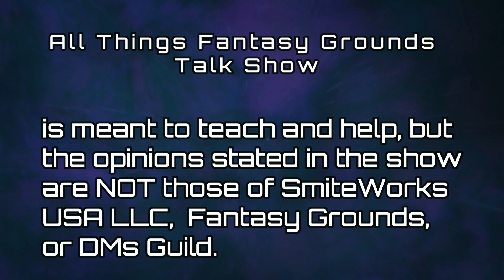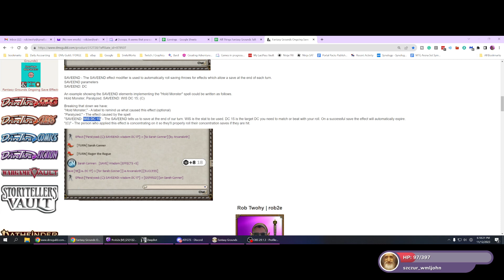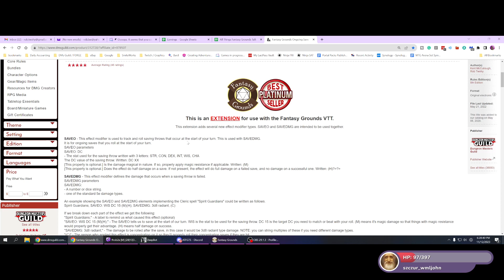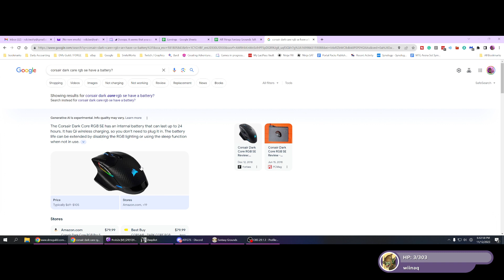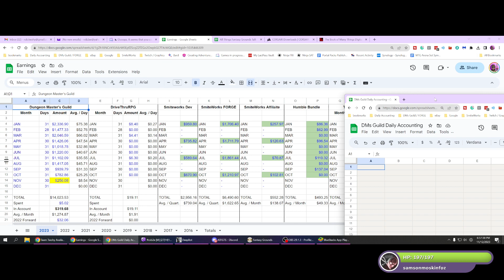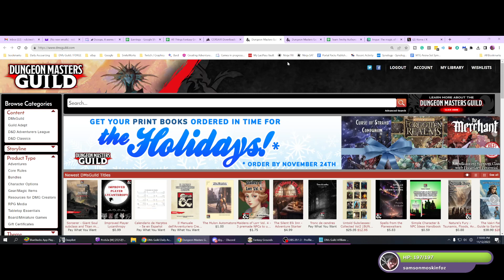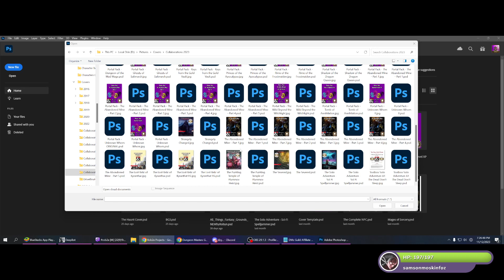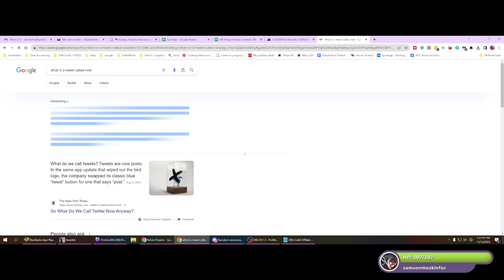All Things Fantasy Grounds Talk Show - Episode 267 - Ongoing Save Effects REVISITED